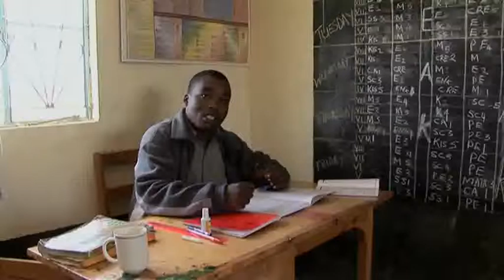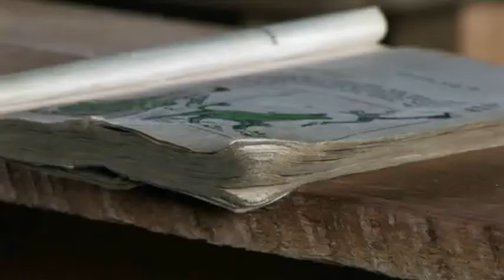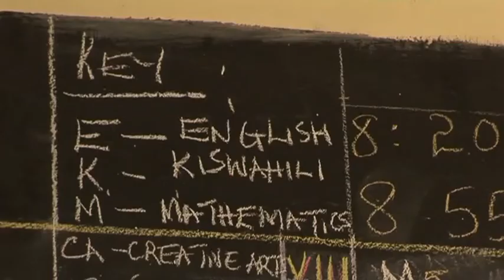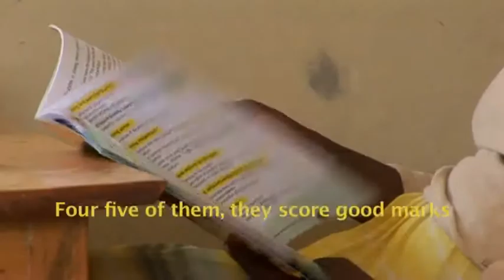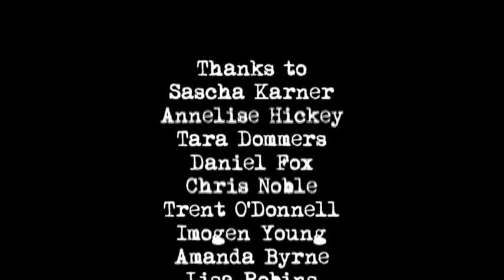Positive Footprints - Hidden Potential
Journey to Kenya with Cesar Salmeron, the inaugural winner of the 2007 World Nomads Video Documentary Scholarship. Join Cesar on a World Expeditions Community Project Trip, supported by Lonely Planet and see through his eyes the struggle faced by Kenyan youths seeking a education.